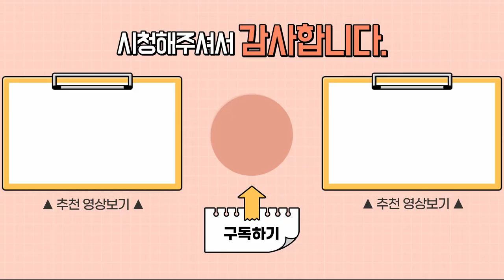자폐 올바르게 알고 대처하기 2 - DIR에서 바라보는 자폐증과 증상 이해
자폐 치료의 목표 # - 자폐 올바르게 알고 대처하기 2 -
DIR에서 바라보는 자폐증과 증상 이해

닥터 토마토의 자연주의 정신의학
Dr.tomato의 natural medicine for mental health & Development

안녕하세요~! 정신건강과 발달의 자연치료를 진행하는 닥터 토마토 한의사 김문주입니다.

닥터 토마토 채널에서는 자폐증, 아스퍼거증후군, ADHD, 소아들의 분노장애 반항장애 뿐 아니라
성인들의 우울증, 양극성 장애, 공황장애, 조현병 등 자연요법만으로 치료하는 방법을 소개해 갈 것입니다.

여기서 소개하는 자연요법이란 천연한약재을 이용한 한의학과 자연영양제만을 약으로 이용하는 기능의학,
그리고 자연친화적인 놀이와 활동의 결합을 통해서 정신건강과 아동발달을 유도하는 자연의학을 의미합니다.

모든 정신장애는 자연요법만으로 치료 가능합니다. 그동안 공부하고 얻은 정보를 여러분들에게 강의해 갈 것입니다.
성실하게 강의 내용을 따라오시면 스스로 가정내에서 경증질환 정도는 자가치료 할 수 있도록 제가 가진 노하우를 모두 제공해 갈 것입니다.

▶ i-tomato
*skyfe : itomato